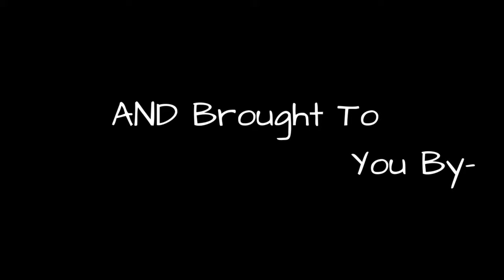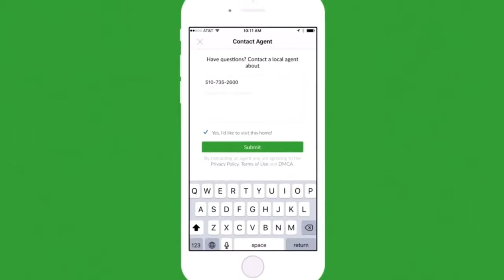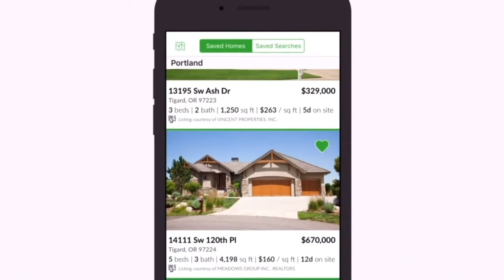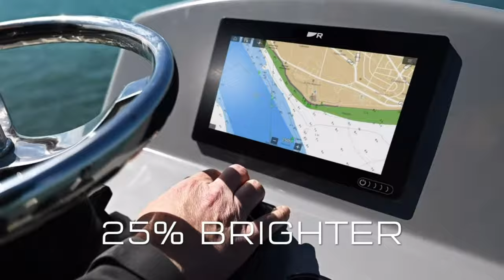Fish Hunt Northwest Season 3 Show #11 3-18-2021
ON THIS WEEKS LIVE SHOW-

Join us right here at 6:00pm or check out our YouTube Channel
We have another great show lined up and yes Tommy is back In-Studio.

Sekiu Blackmouth, Lingcod and Bottom Fish are on the agenda.
As well as, Columbia River Springers AND Westport Bottom Fish opportunity.

Tommy is back in the "Bait Lab" with a fantastic presentation and of course we have a number of news-worthy topics to cover.

Guest Include-
Ian Winder-    Bigfoot Fishing and All Rivers & Saltwater Charters

It's going to be a great show, be sure to join us and please SHARE our content and get all your friends tuning in.